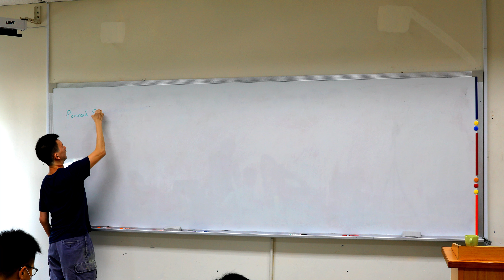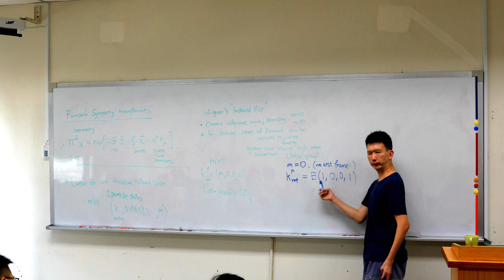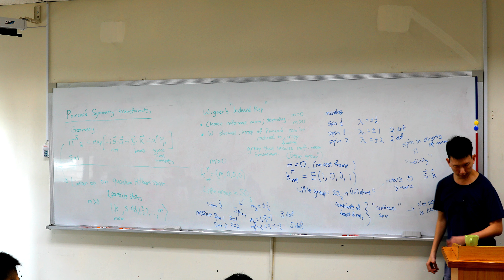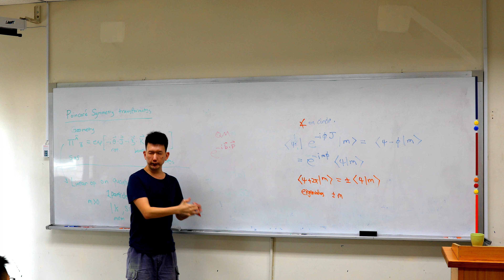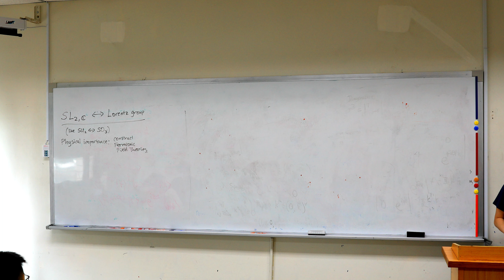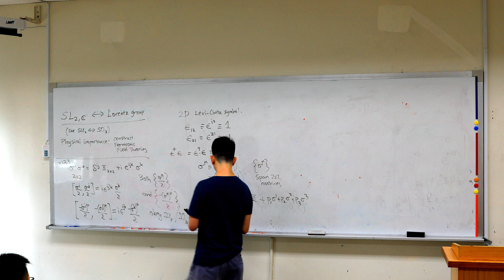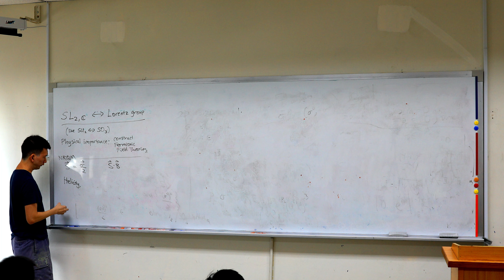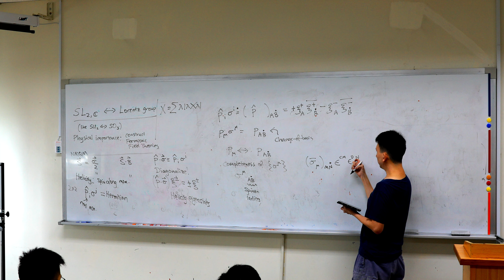Quantum Field Theory Lecture 9 -- Poincare; SL(2,C) and Lorentz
Quantum Field Theory @ National Central University

Note: The closed captions are generated automatically, and may not accurately reflect what I actually said.